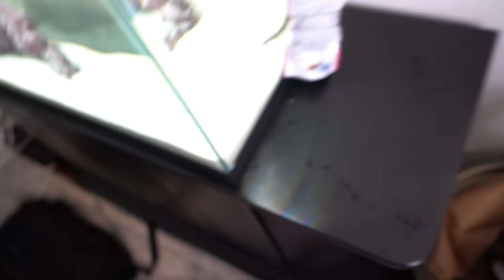I BOUGHT An EXOTIC EEL For My Aquarium! *catching exotic fish*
What's up y'all! In todays video we catch some exotic fish, and then head to the fish store to buy an exotic eel! I hope you all enjoy!